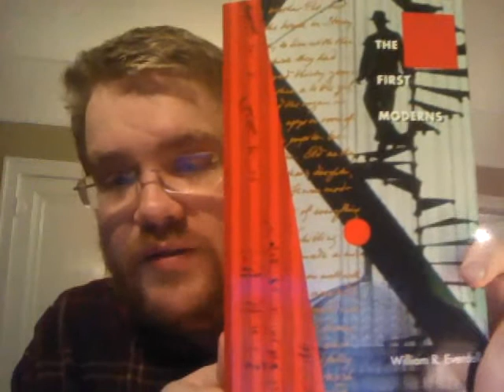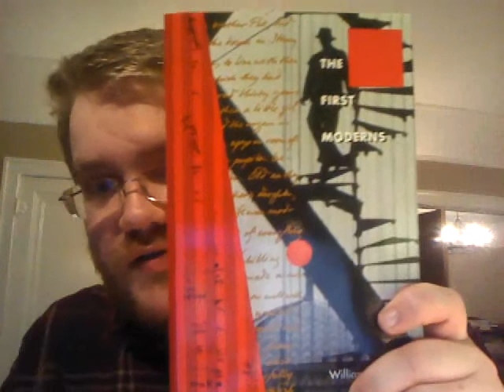Review of William R. Everdell's "The First Moderns" | Dedicated to Michał